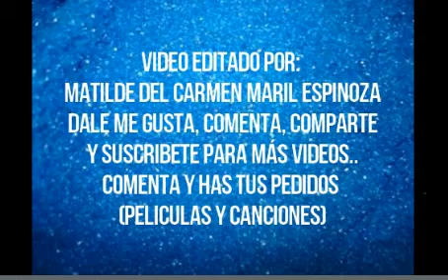Entre Golpes Y Besos - Los Charros De Lumaco